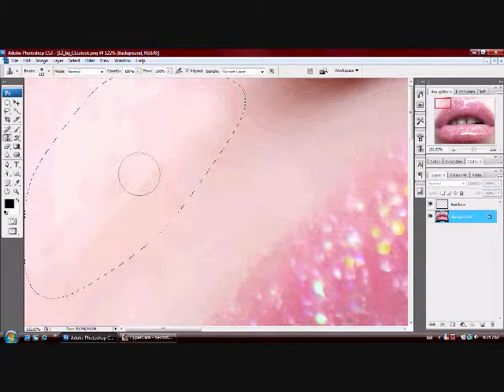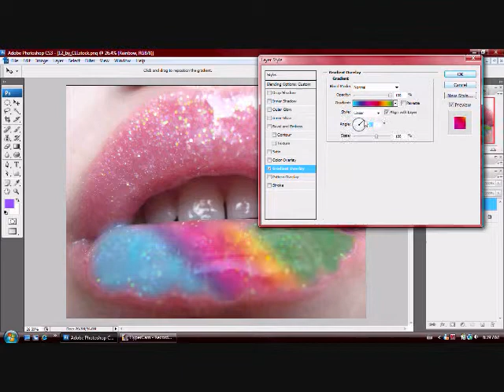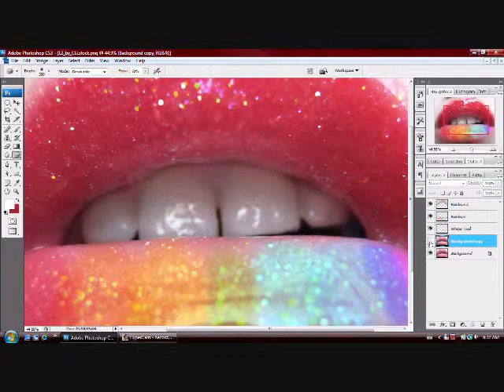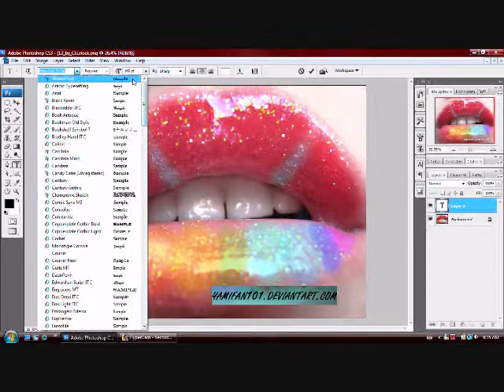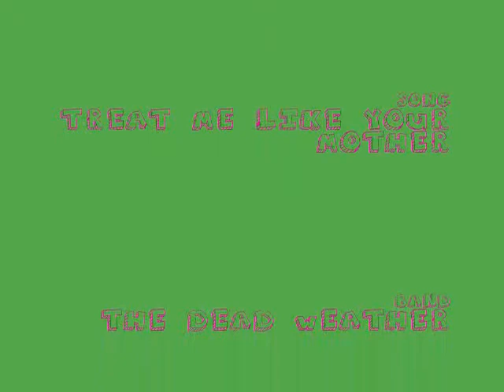Rainbow Lip Manipulation